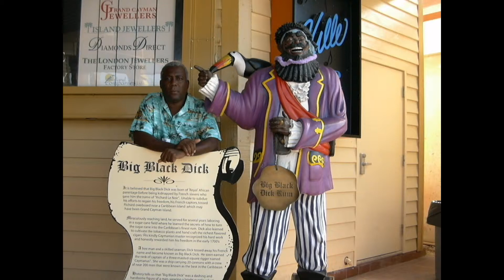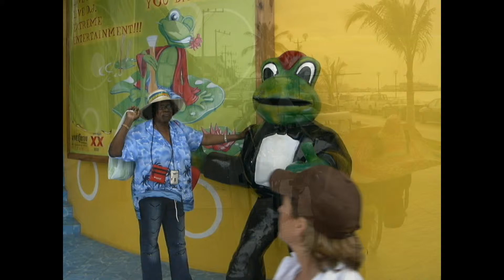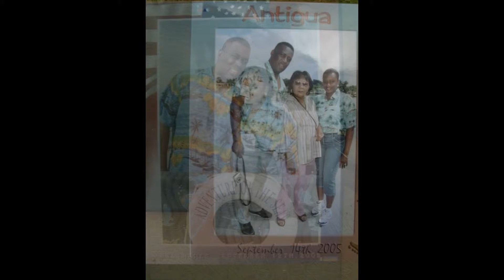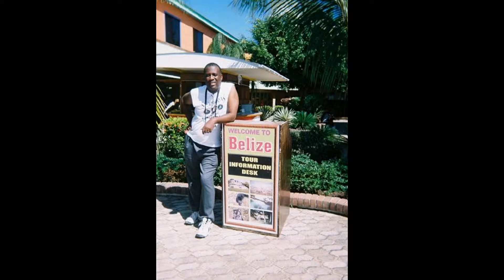The James family and the Dorman family sailing the Caribbean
We are cruising the azure waters of the Caribbean to experience the diverse cultures of the region  and to indulged in the scrumptious dishes